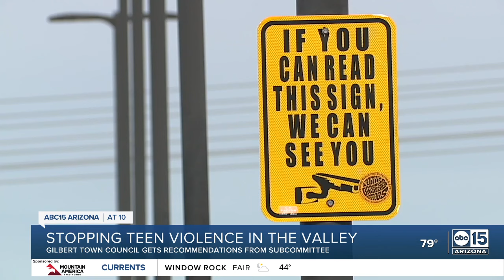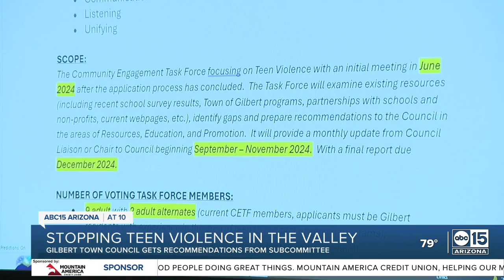Teen violence still a concern in Gilbert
Gilbert town council gets recommendations from teen violence subcommitee.